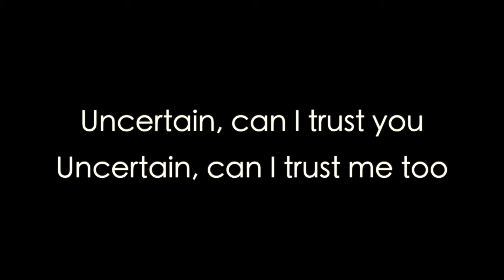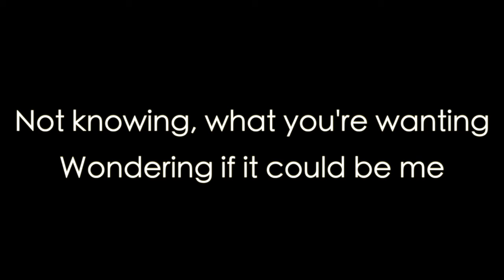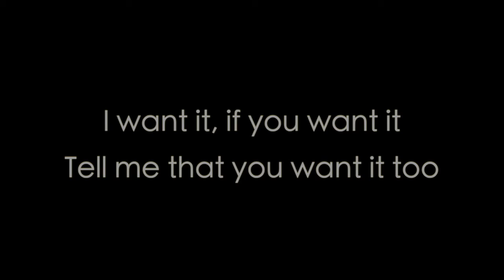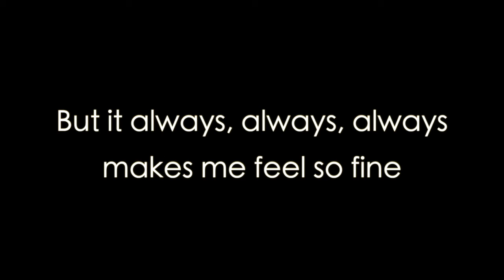Sugar Is Sweet - Murray Low (Official Lyric Video)